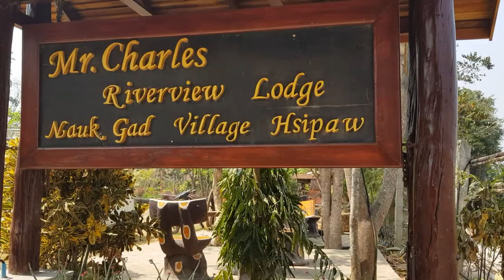Mr Charles Riverview Lodge in Hsibaw, Shan State, Myanmar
အလြန္လွေသာ ဒုဌဝတီျမစ္ေဘး ရႈခင္း
Mr. Charles Riverview Lodge ဆိုတဲ့ သီေပါက ျမစ္ကမ္းေဘး lodge ေလးကို ေရာက္တုန္း ႐ိုက္ခဲ့တဲ့ မွတ္တမ္း ဗီဒီယိုေလးပါ။

Mr Charles ဆိုတာ သီေပါၿမိဳ႕ကို အလည္ေရာက္လာတဲ့ ကမ႓ာလွည့္ခရီးသည္ေတြကို လိုက္ျပရင္းကေန ခရီးသြားစရာ ေနရာေလးေတြ ေဖာ္ထုတ္၊ ေျမကြက္ေလးဝယ္ရင္းကေန အခုဆိုရင္ေတာ့ ၿမိဳ႕ထဲမွာ တည္းခိုစရာ ၂ခု၊ ၿမိဳ႕ျပင္ ျမစ္ကမ္းေဘးမွာ resort တစ္ခု ပိုင္ရွင္ျဖစ္ေနပါၿပီ။

Nauk Gad Village, Hsibaw မွာ တည္ရွိပါတယ္။